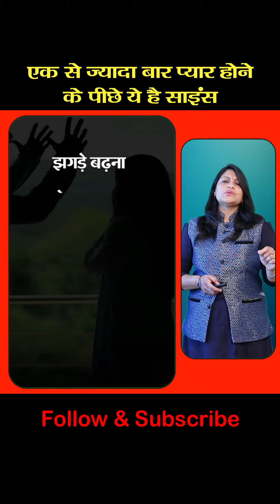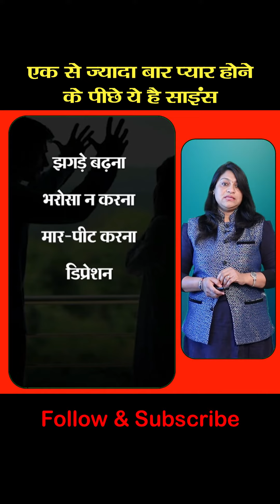एक से ज्यादा बार प्यार होने के पीछे ये है साइंस (science)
"CBC News Wire" You Tube channel is a true information giving channel. There is no false, fake, news in this channel. neither Violence is  promoted in this channel, nor news stories promoting violence. CBC NEWS WIRE channels are used for meaningful purposes or for giving information to the public if they use videos, photos, or music of others. We do not violate any copyright policy.
We mainly want to make the same information and news accessible to the public, which is useful for the public. Our aim is only to make the public aware and to spread the news of India and other countries .